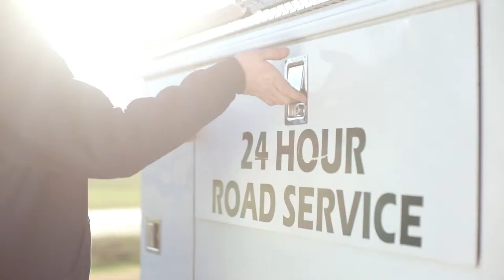FCC Softball vs Southwestern Illinois College Blue Storm 4/12/2024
Live coverage of FCC Softball on Mule Nation - powered by RJ Marketing!